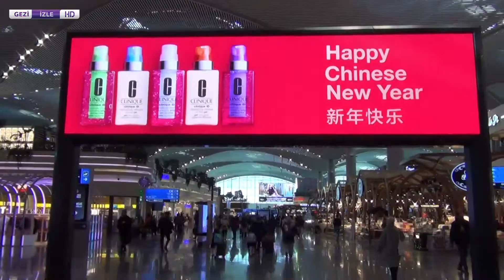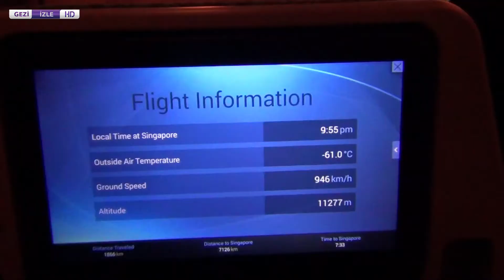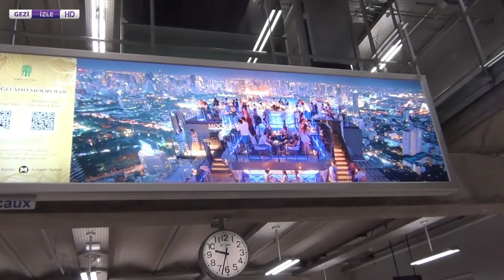THAILAND BANGKOK TRAVEL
SINGAPURE THAILAND TRAVEL UZAK DOĞU GERÇEKTEN UAZAK 11.5 SAAT SÜREKLİ UÇUŞ SINGAPUR,DAN 2.5 SAAT THAILAND BANGKOK MACERA DOLU YOLCULUĞUMUZ BAŞLIYOR.